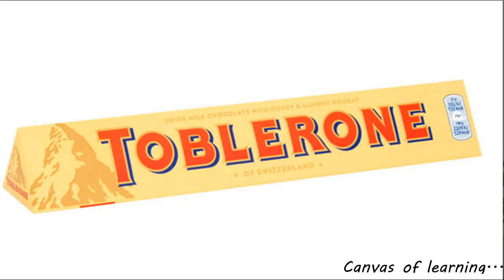Best use of COVID-19 time: Semiotics 1/3 (Logos)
There is an opportunity disguised in the crisis of COVID-19 and that's the time. It is wise if we all make the best use of this time and learn something new.
Semiotics is a science of communicating through signs, metaphors, analogies, allegories or symbols. Through this video, see how the corporate sector communicates their visions through semiotics.